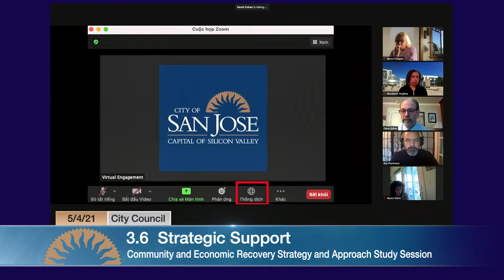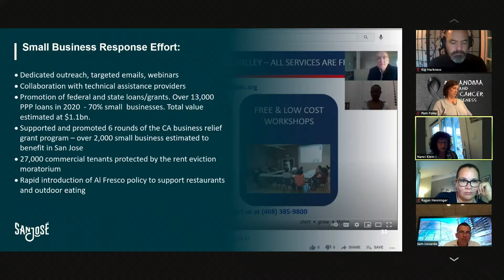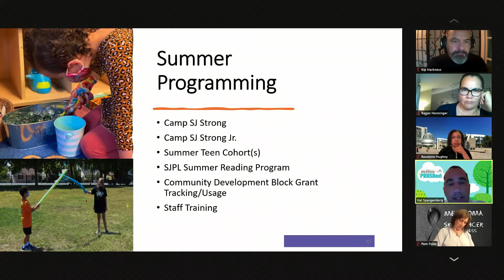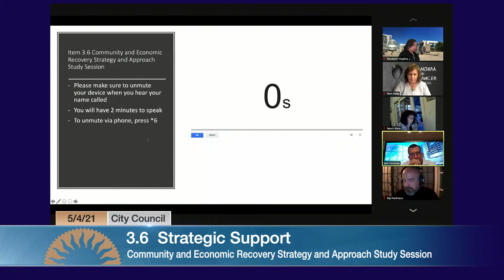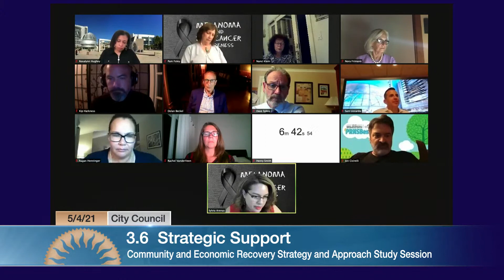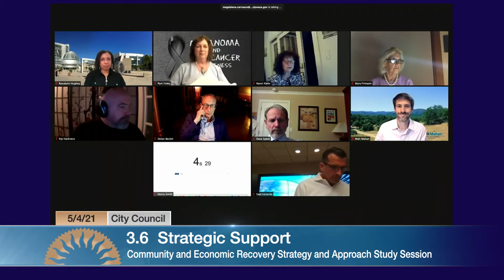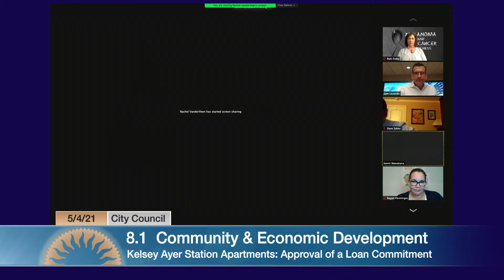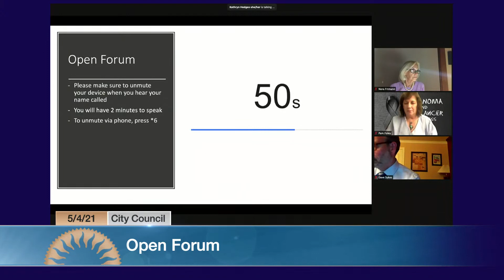MAY 4, 2021 | City Council, Evening Session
City Council Evening Session of May 4,, 2021